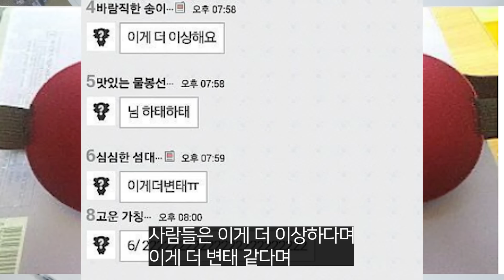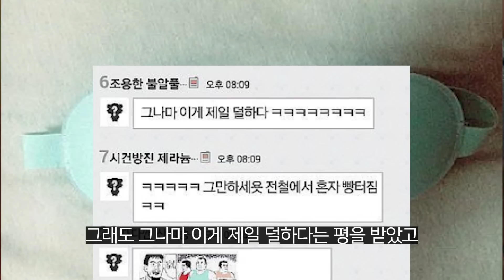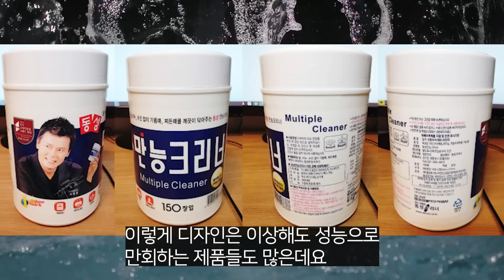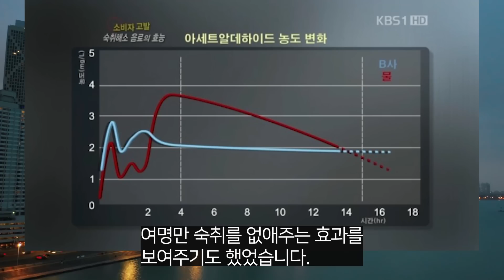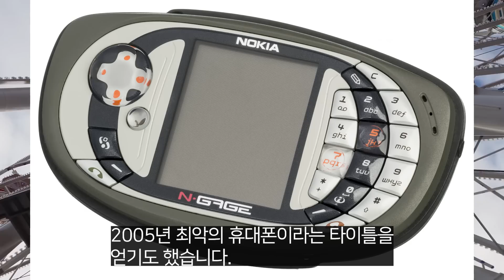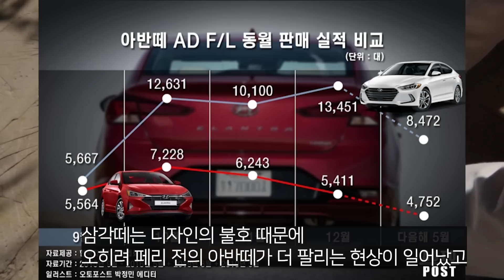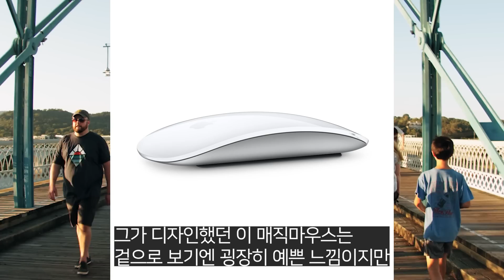레전드가 된 개노답 디자인들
개노답입니다.